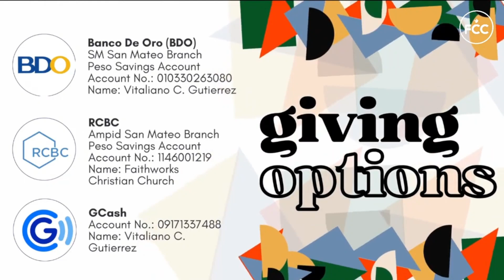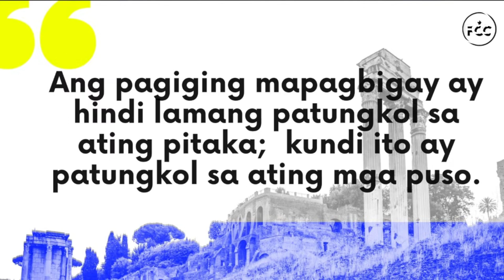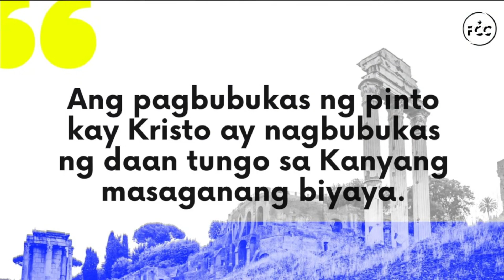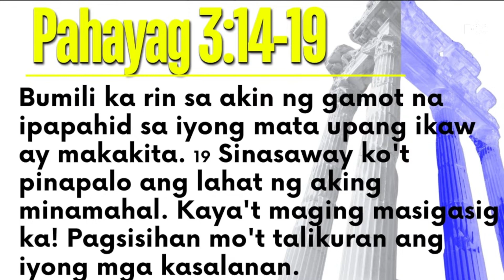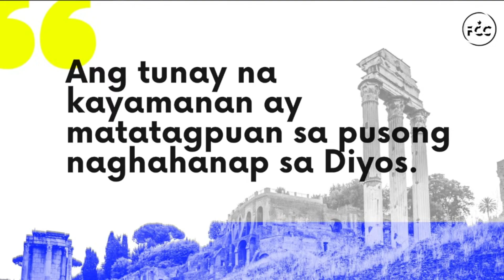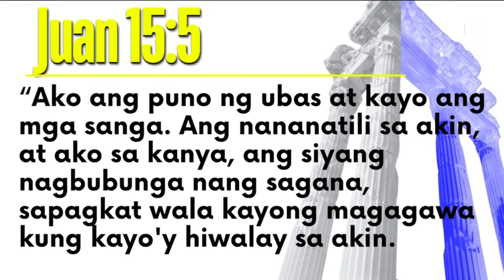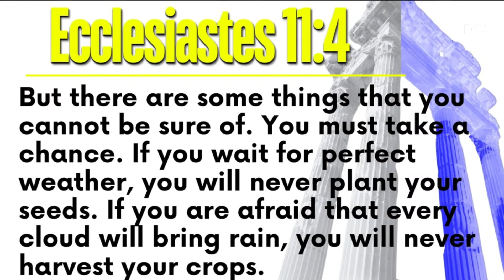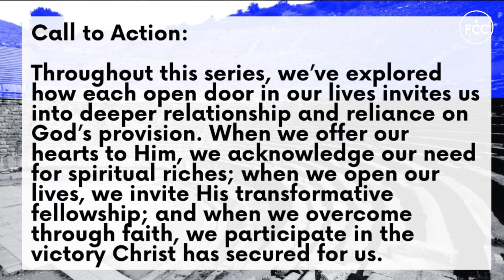MGA BUKAS NA PINTO | "Mga Bukas na Pinto ng Pananampalataya" - Sis. Janve Gutierrez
27 October 2024
MGA BUKAS NA PINTO
"Mga Bukas na Pinto ng Pananampalataya"
Sis. Janve Gutierrez